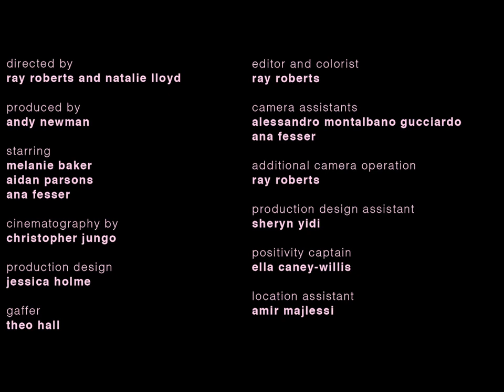Melanie Baker - What Ifs Music Video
Amazon music

Natalie Lloyd

produced by
Andy Newman

starring
Melanie Baker
Aidan Parsons
Ana Fesser

production design
Jessica Holme

gaffer
Theo Hall

Ray Roberts

camera assistants
Alessandro Montalbano Gucciardo
Ana Fesser

additional camera operation
Ray Roberts

production design assistant
Sheryn Yidi

location assistant
Amir Majlessi

song credits

Melanie Baker